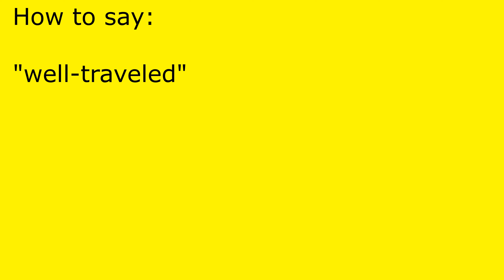How to pronounce well-traveled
well-traveled pronunciation.